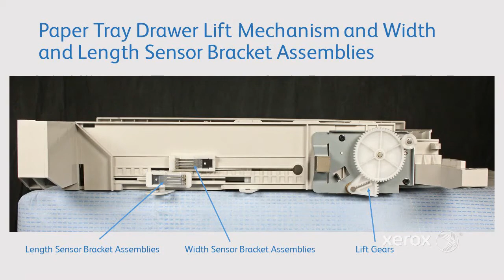Xerox® WorkCentre® 5945/5955 Paper Tray Drawer Lift and Size Sensing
This video shows you the paper tray drawer and size sensing on Xerox® WorkCentre® 5945/5955 and similar devices.